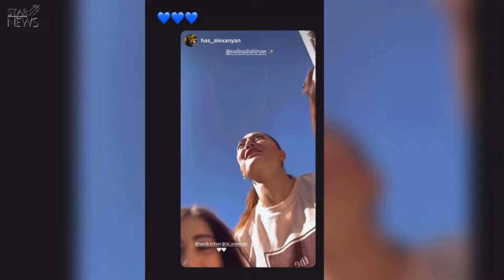Իմ ուշադիր ու նրբազգաց ամուսին… Էվելինա Շահիրյանի էմոցիոնալ գրառումը և Հովհաննեսի հուզիչ հոլովակը